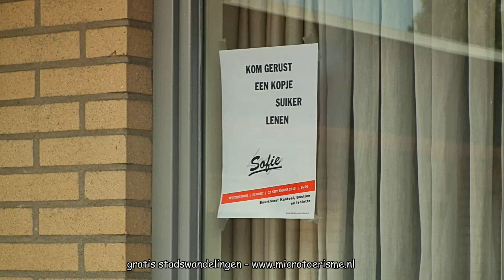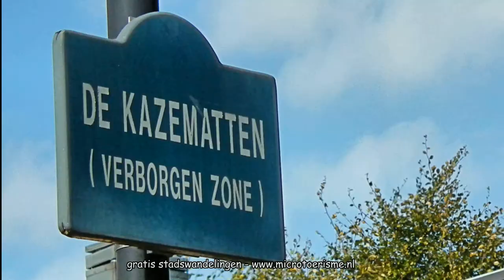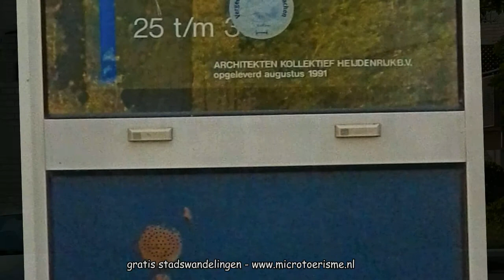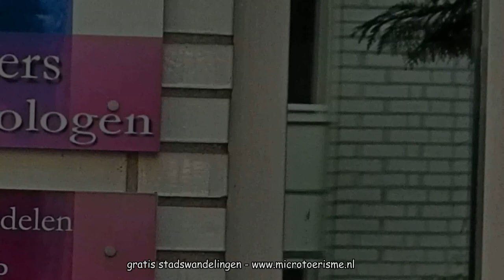ZichtOp: Amersfoort (NL) - Kattenbroek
De wijk Kattenbroek in Amersfoort is zowel stedenbouwkundig als architectonisch heel bijzonder. Zo is er geen tweede wijk in Nederland.